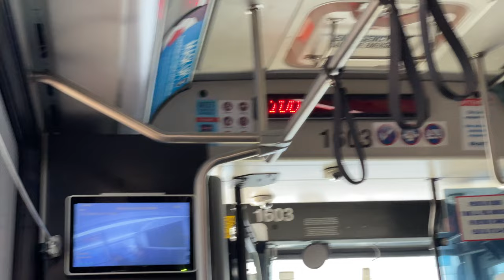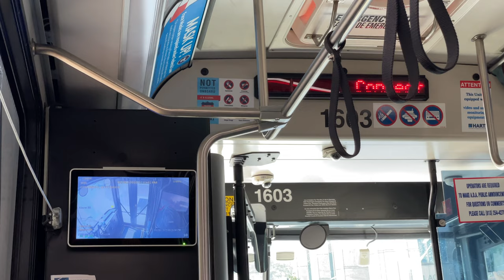HART: Tampa Bay Transitfanning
Open Captions are available for all transit announcements in this program.
Audio Descriptions [AD] are currently not available on this program.

I wore a facial covering for the entire time I was on a bus or train, I made sure I frequently used hand sanitizer and washed my hands as soon as I got home, as of now, I have not taken a COViD Test, though I am fully-vaccinated and I am not feeling any symptoms of the virus. Thanks.

Welcome to Tampa! Over my Spring Break, I spotted Pinellas-Suncoast Transit Authority (PSTA) buses, and spotted/rode Hillsborough Area Regional Transit (HART) buses and even the TECO Line Streetcar!
I hope you enjoy my experiences transitfanning in a place that isn't Denver County, and maybe you learn something about a transit agency perhaps not far away from you.